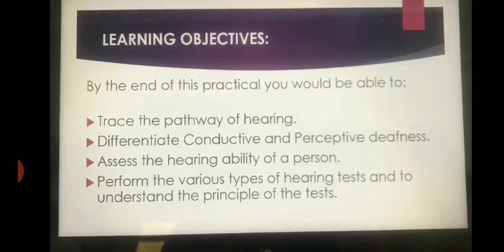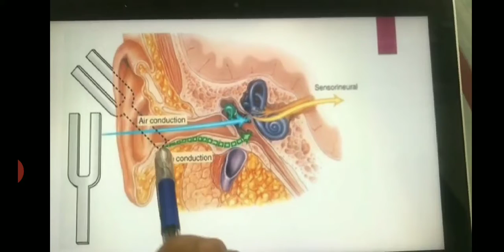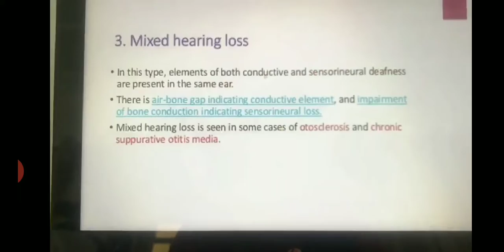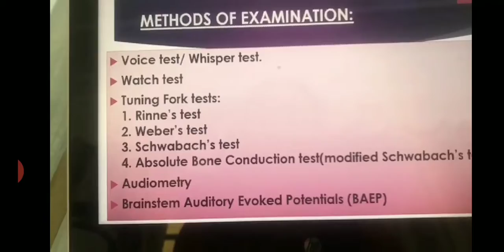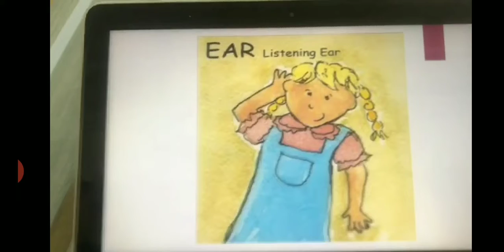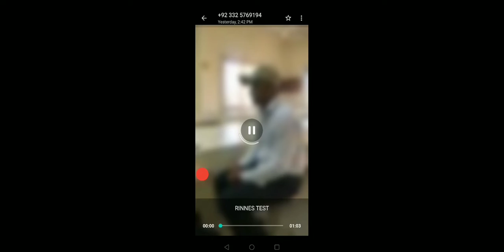Hearing test practical part 1:Y2B3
Presentation, requirements and procedure